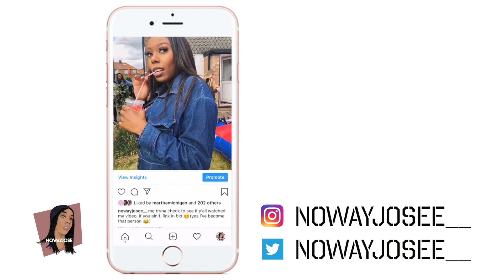ANOTHER VLOG| MY BEST FRIEND'S BIRTHDAY | SOULECTION IN LDN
will fill in after x